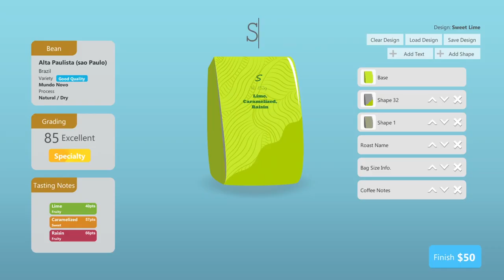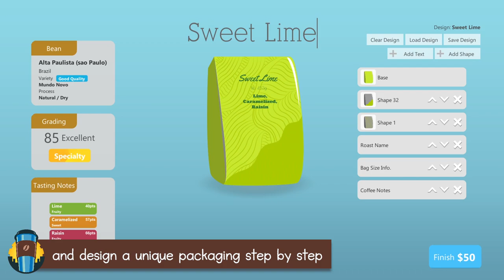Coffee Shop Tycoon | Final Trailer Full Release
Build up from scratch the greatest coffee empire in the world with your bare hands! Create your own coffee blends and customized drinks, hire and train your staff, manage your economy and marketing, and destroy your competitors to take over the coffee shop industry.